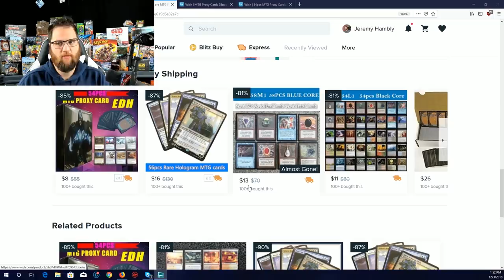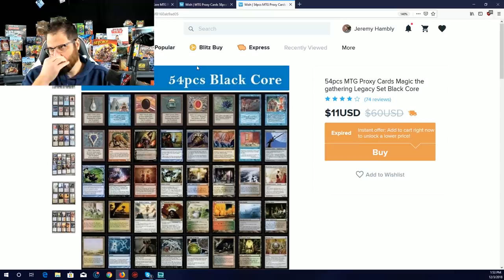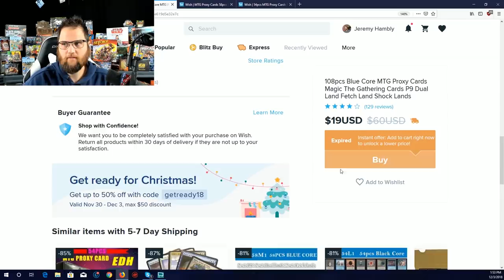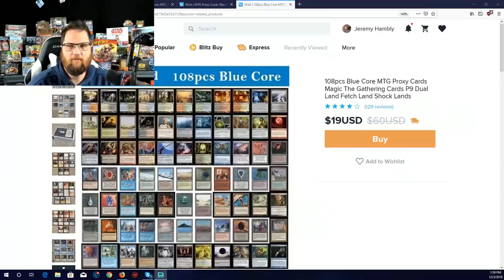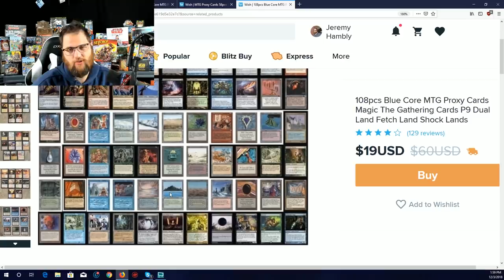Counterfeit MTG Cards Are Flooding The Market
We all know it wasn't going to get any better for the counterfeit magic the gathering problem and it seems to be getting worse.